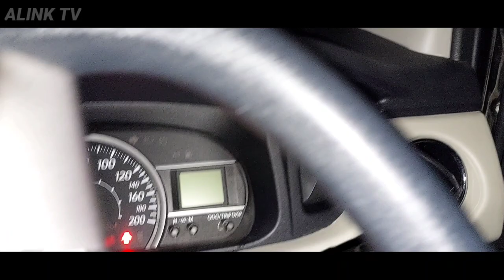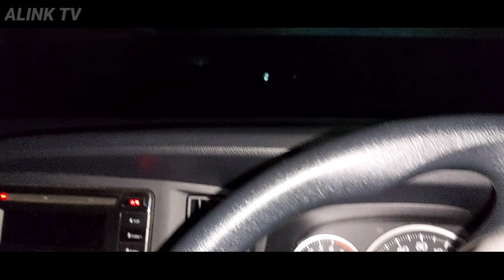buah musiman kalimantan utara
Social Media @ALINKTV

Terimakasih Untuk Teman-Teman Terbaik ALINK TV Dimanapun Kalian Berada Semoga Selalu Dalam Lindungan Allah Swt.

Dan Semoga kita semua Selalu Diberikan Rahmat, Rejeki Yang Berlimpah Serta Selalu SEHAT & BAHAGIA. Aamiin Ya Robbal Alamin.